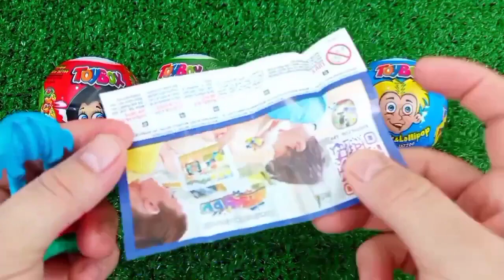ASMR RAINBOW 막대사탕과 과자! 맛있는 무지개 막대사탕ASMR Mukbang 두찜 신메뉴 스팸부대찜닭 먹방 떡볶이 튀김 치즈볼 | HIU